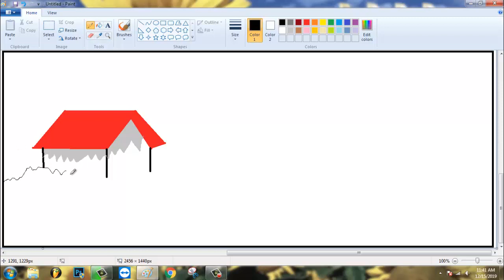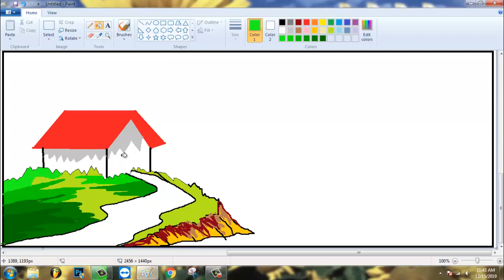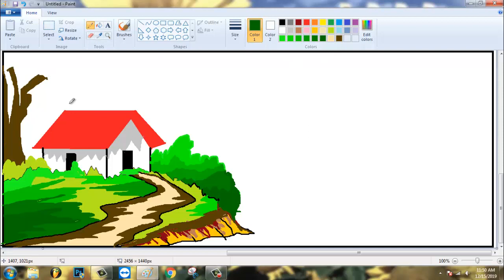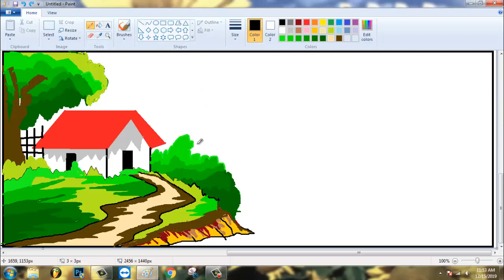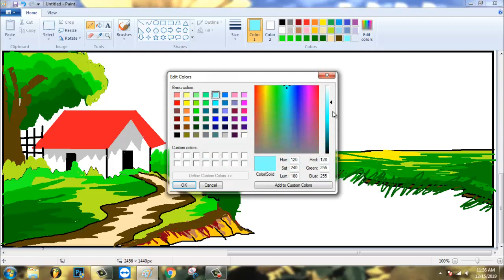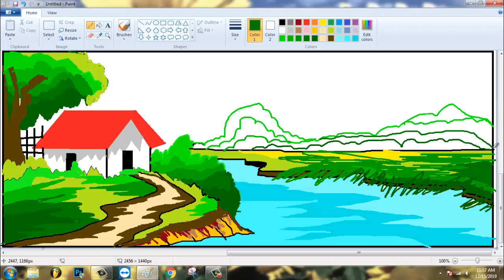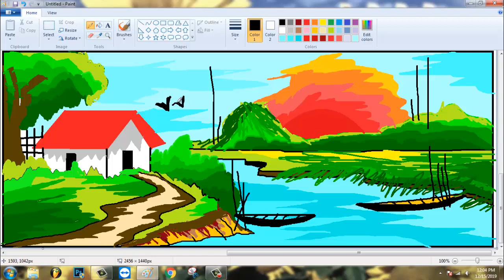How to draw a riverside scenery